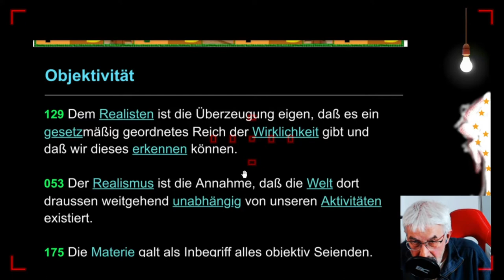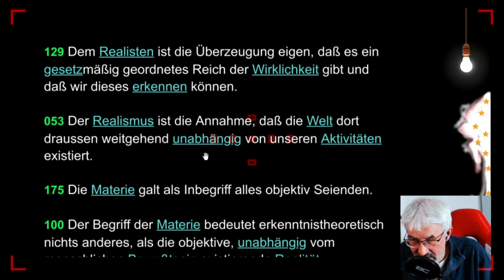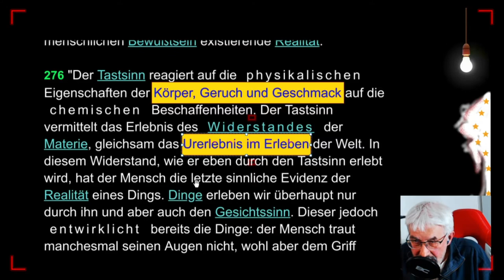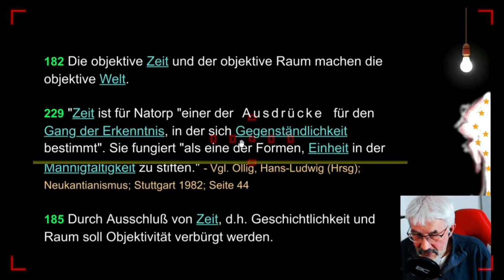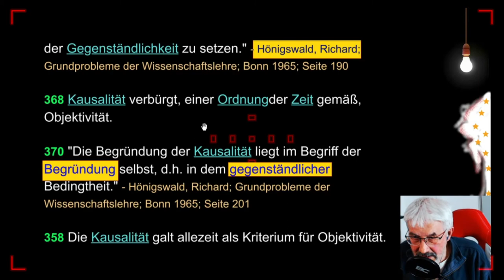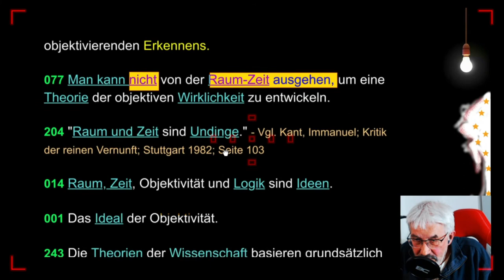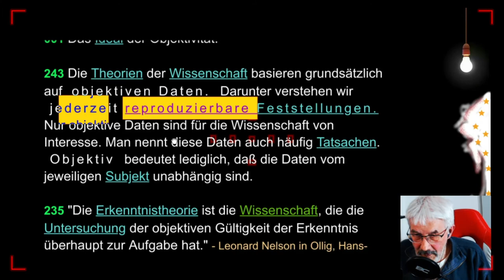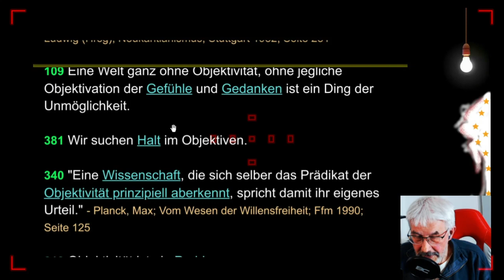gleichsatz - Objektivität - Folge 1/20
F O L G E 1 - OBJEKTIVITÄT: Die Kardinalfrage des Wissens und der Wirklichkeit, aber auch der Legitimation von Recht und Moral liegt in der Objektivierbarkeit der Dinge und Handlungen. Erkenntnis haben wir, wenn wir diese Frage beantworten können.